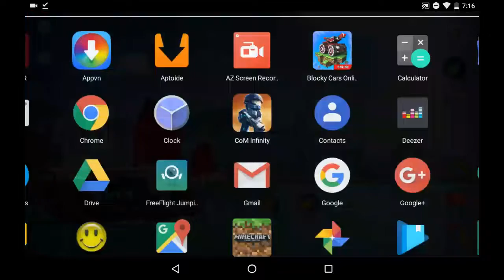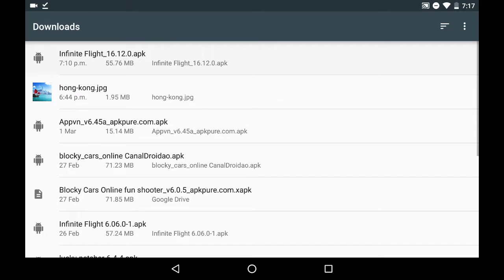Part 2 how to download infinite flight simulator for free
The link is in the first video